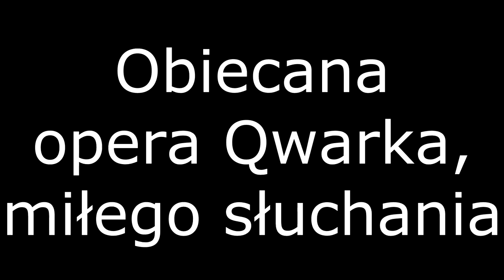Let's Play Secret Agent Clank Odc.6 - Opera